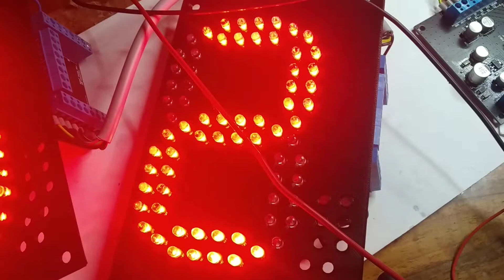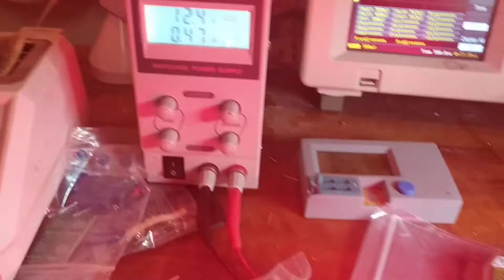7-segment displej v2.0 s posuvnými registry - proudově buzený